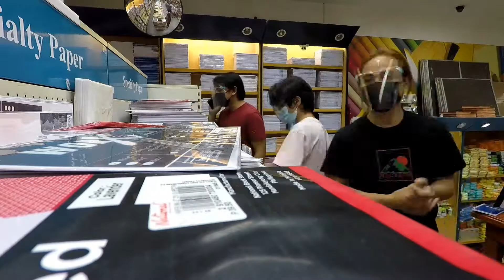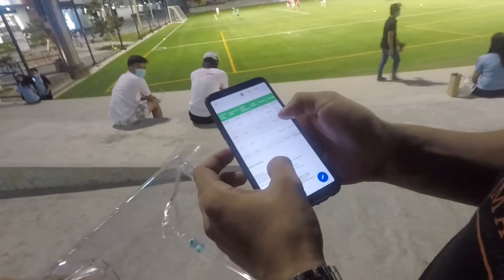Tamang Gala Ang Mga Single | VLOG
SM Lipa ➡️ Outlets ➡️VM Food House ➡️ Sunrise Roast Cafe

ft. Joni, Arjay & Mark

*WATCH IN 1080p FOR HD QUALITY